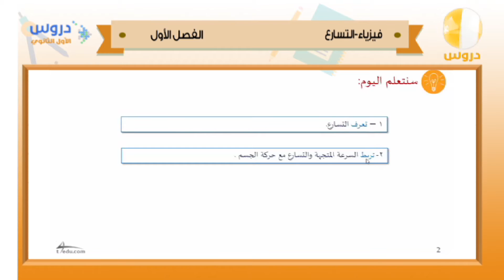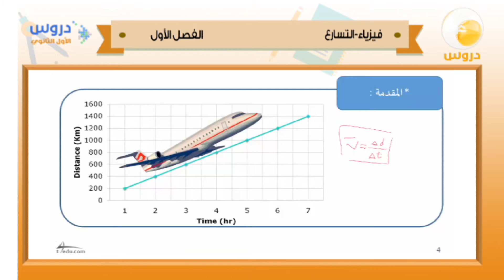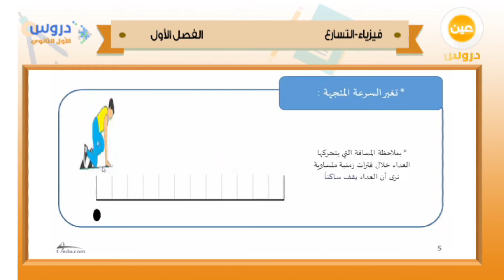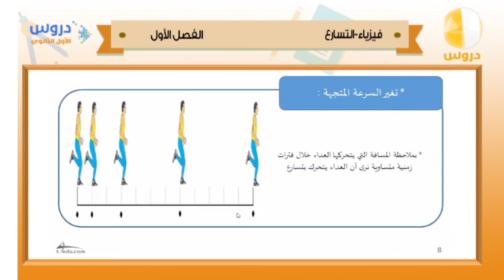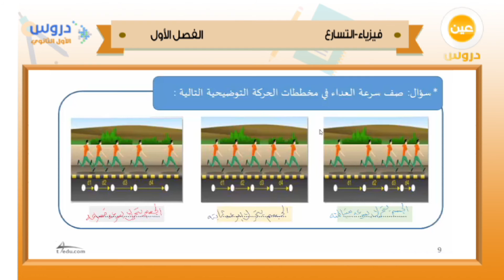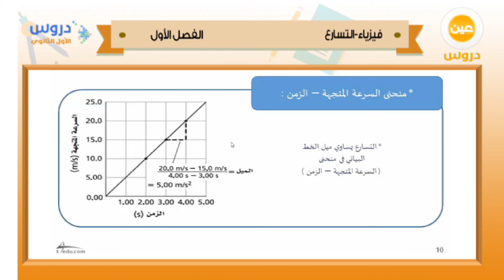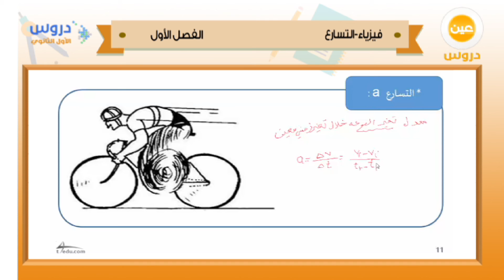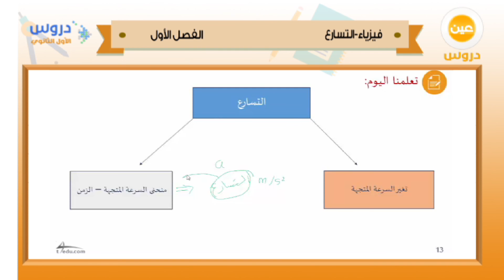الأول الثانوي | الفصل الدراسي الأول 1438 | فيزياء | التسارع